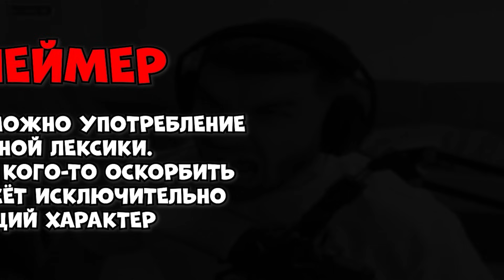СТАЯ ВСТРЕТИЛА НОВОГО УЧАСТНИКА СКВАДА ?!